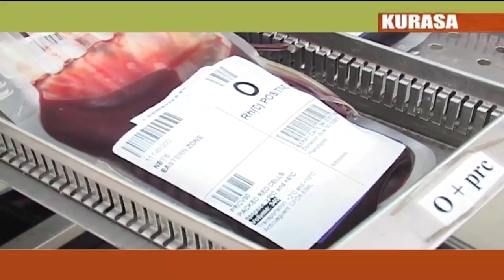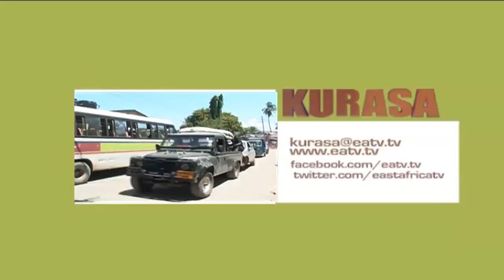KURASA - Madereva wa daladala wanaotumia barabara ya Tandale watishia kusitisha huduma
Madereva wa mabasi ya daladala yanayopita barabara ya Tandale kuelekea kituo cha mabasi cha Simu 2000 jijini Dar es salaam wametishia kutoendelea kutoa huduma ya usafiri kwa kutumia barabara hiyo kutokana na kuwa na mashimo makubwa yanayosababisha magari yao kuharibika kila siku.